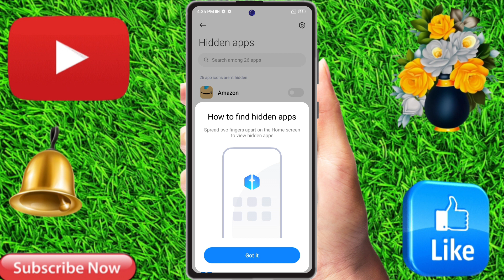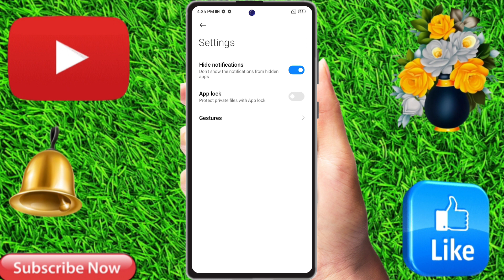redmi note 13 pro plus app hide setting, redmi note 13 pro plus me app hide kaise kare, how to hide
redmi note 13 pro plus app hide setting, redmi note 13 pro plus me app hide kaise kare, how to hide apps in redmi note 13 pro plus